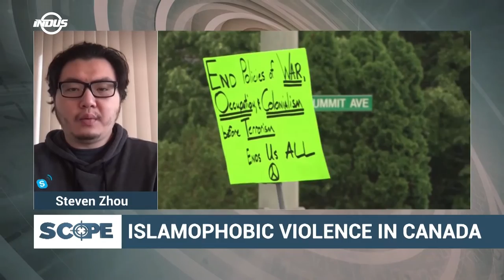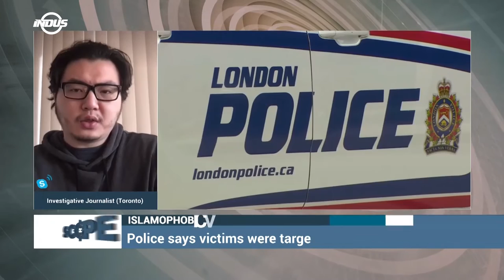Scope with Waqar Rizvi | US-RUSSIA TENSIONS | Episode 415 | Indus News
Watch Waqar Rizvi in conversation with our international panel of guests.

Topics
US-RUSSIA TENSIONS
MYANMAR POLITICAL CRISIS
ISLAMOPHOBIA IN CANADA

Guests

Miro Popkhadze - Political Expert (Washington, DC.)
Dr. Kamran Gasanov - Political Analyst (Moscow)
Dr. Bridget Welsh - Political Analyst (Kuala Lumpur)
Steven Zhou – Investigative Journalist (Toronto)
Mustafa Farooq - CEO, NCCM